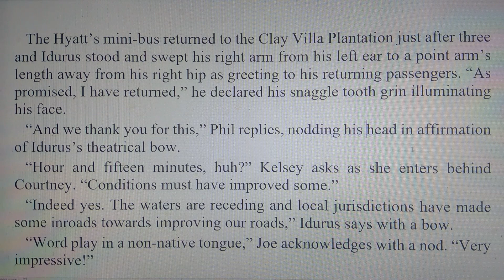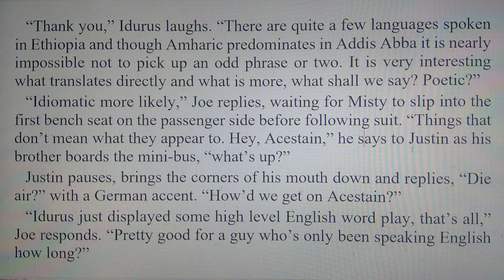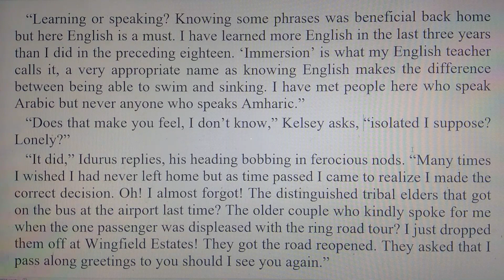Joe Kleen- Southern Hospitality: 02/16/90, 34 of 50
Part 34 day nine of Joe and Misty Kleen's 1990 Saint Kitts romp.